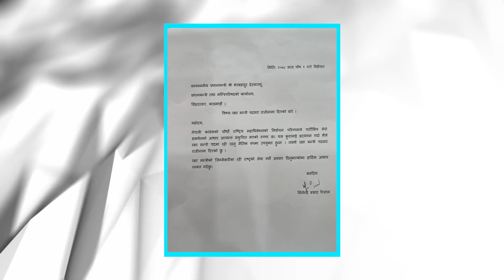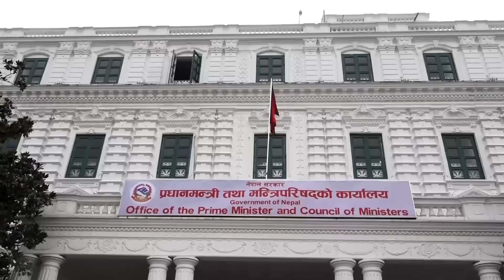हारेका मन्त्री सरकारी खर्चमा विश्वकप हेर्न जाने|| Nepal Times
हारेका मन्त्री सरकारी खर्चमा विश्वकप हेर्न जाने

Produced By: Nepal Times Media Private Limited
News Edited By: Harihar Nepal
Presented By: Rashmita Udash
Video Edited By : Nepal Times